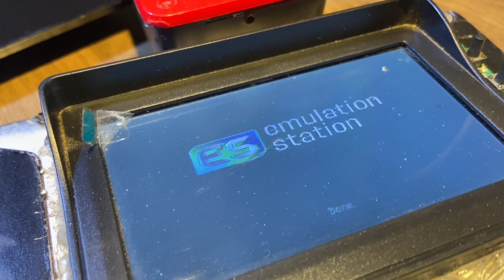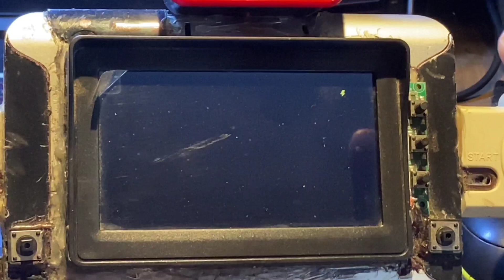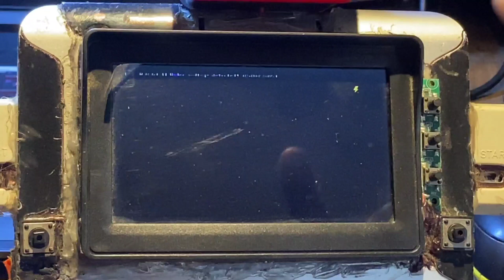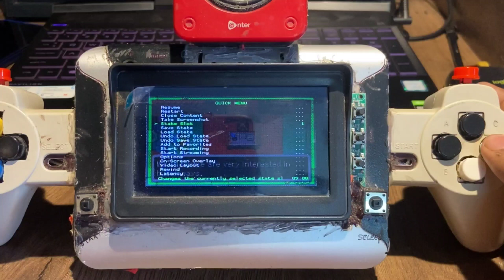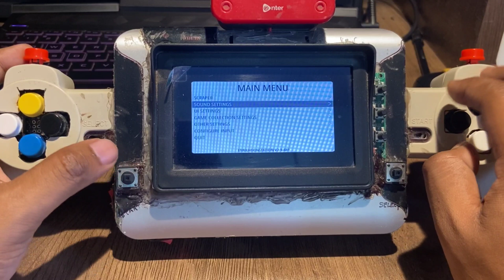DIY Handheld Gaming Console || Cheapest build on YouTube || Raspberry Pi Powered || Subscribe, Like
Hello everyone, hope all of you are doing well.
                             In this video, we are gonna be diving into an exciting new topic,
                                          The ultimate DIY Handheld Gaming Console.
Sounds intriguing right?
So join me on this journey!

Features of This Security Device:
1. Emulate any Retro Consoles
2. Infinite customizability
3. LARGE battery for those long gaming sessions
4. Ability to dock it and use HDMI for a tv and Bluetooth or USB gamepads!
5. Possibilities are endless.

See the complete video for in-depth know-how to build a similar one!

Download link: updated once video reaches 100 likes, make it happen guys!
About the Channel:
Mr. B Does Electronics is the only channel on YouTube that shows all DIY projects as easily as possible with detailed explanations. This channel aims to help students and other professionals to learn electronics designing and programming.

Arduino
Raspberry PI
image processing
gsm based projects
Bluetooth based projects
esp8266 projects
Nodemcu projects
robotics

Project Related Tags:
Projects
Electronics
Boombox
Amplifier
Arduino
ESP
ESP8266
MAX7219
dot matrix display
Pen plotter
AxiDraw
AxiDraw V3
4xiDraw
3D printer
Writing machine
gaming
handheld
8 BIT
OLED
Lockdown
Pandemic